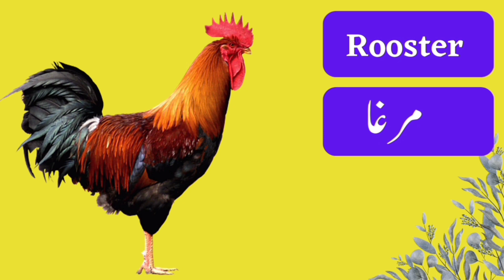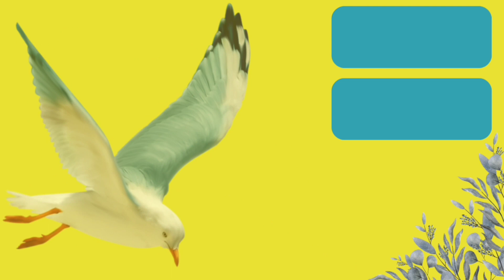Birds Name || Birds Name In English And Urdu With Picture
In this video, we'll take a look at some of the most common birds found in Pakistan and around the world. We'll be showing you pictures of each bird and telling you its name in both Urdu and English, so you can learn how to identify them the next time you see them.

We'll cover a variety of birds, including common city birds like pigeons and crows, as well as some more exotic species like parrots and peacocks. Whether you're an avid bird-watcher or just curious about the feathered friends in your backyard, this video is sure to be both informative and entertaining.

So sit back, relax, and join us on this journey through the world of birds.

Hummingbird شکرخورا
Duck بطخ
Rooster مرغا
Crow کوا
Peacock مور
Pigeon کبوتر
Sparrow چڑیا
Owl الو
Swan ہنس
Woodpecker ہدہد
Hen مرغی
Eagle عقاب
Flamingo لال سارس
Magpie میگیپی پرندہ
Seagull سمندر ی بگلا
Partridge چکور
Swallow ابابیل
Starling مینا
Robin روبن چڑیا
Wagtail  ممولا
Stork سارس
Turkey فیل پرندہ
Kingfisher رام چڑیا
Goose قاز
Weaverbird بیا پرندہ
Dove فاختہ
Ostrich شتر مرغ
Bat چمکادڑ
Lark چنڈول
Cuckoo کوئل
Parrot طو طا
Penguin پنکھی بحری پرندہ
Vulture گدھ
Nightingale بلبل
Kite چیل